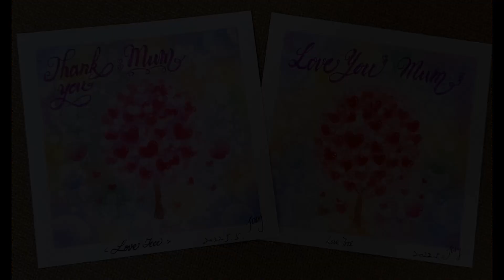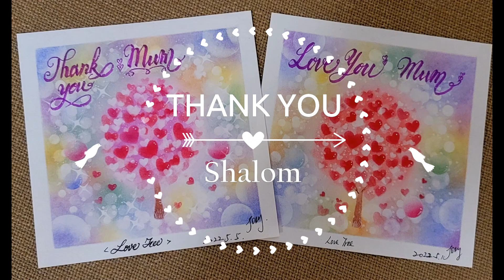🎨和諧粉彩🎨 | 【愛之樹】| Pastel Nagomi Art | Love Tree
有人用樹代表人的成長.
在成長過程中, 總會有人用愛待我們, 使我們能長成一棵茂盛的樹.
在繪畫每一顆心心的時候,
不彷在心裡默念著你曾接受到的愛的滋養, 為他/她感恩.
使這棵樹成為一棵獨特、閃閃發光的樹,
向世界發放祝福.

這幅畫可以加上你喜歡的字, 送給你想向他/她表達愛及感謝的對象.

若大家完成了這幅畫, 歡迎張貼到我的facebook 跟我分享你的作品.

歡迎大家仿畫及分享💖💖
請尊重創作，註明出處✍🏻✍🏻